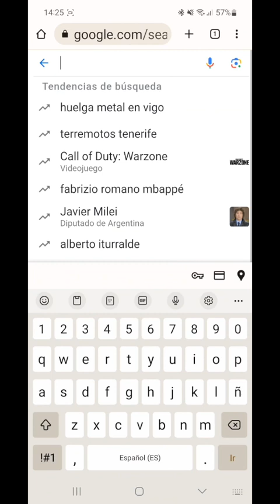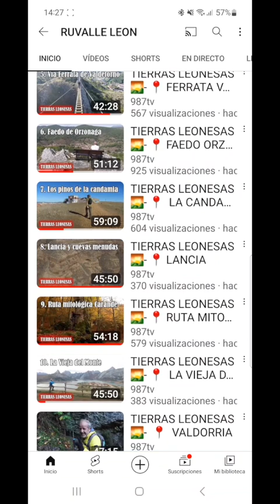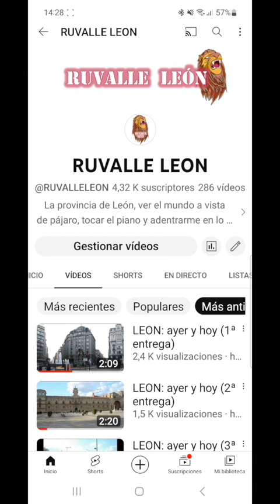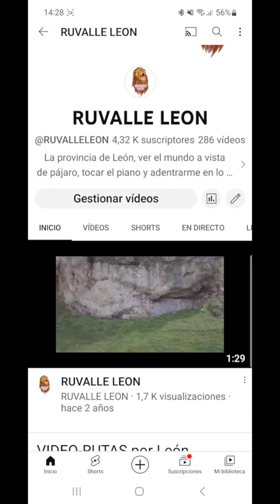4.300 SUSCRIPTORES!!! muchas gracias a todos!!!!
RUVALLE LEÓN sobrepasa los 4.000, todo un logro para un canal tan modesto. Estoy muy contento de llegar a todos vosotros y espero seguir dando guerra!